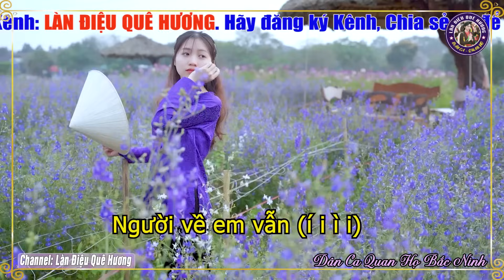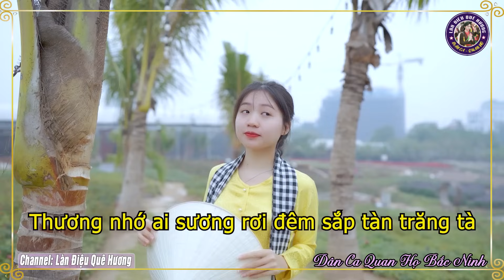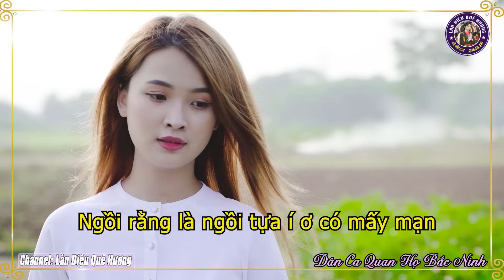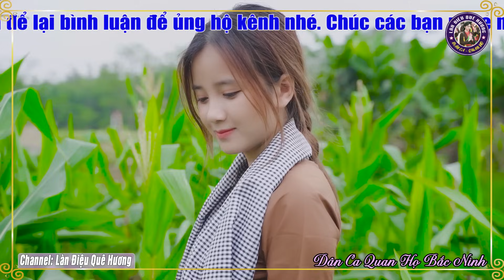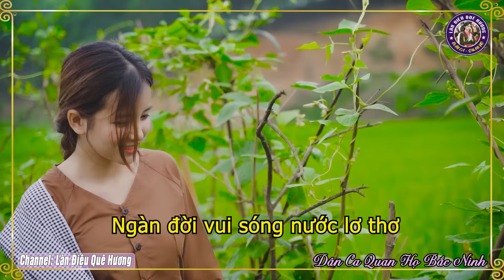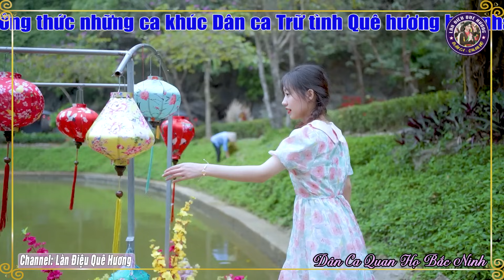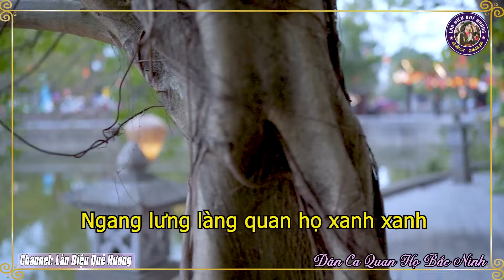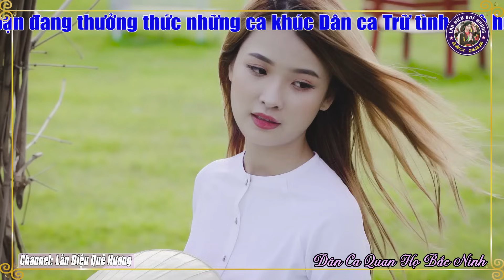Song Ca Quan Họ Bắc Ninh Đặc Sắc 2024 Nghe Là Nhớ Mãi - 45 Bài Dân Ca Quan Họ Say Đắm Bao Thế Hệ #69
♻ TRACKLIST
1. NGƯỜI Ở ĐỪNG VỀ - NS Kim Cúc
2. CÒN DUYÊN - NS Kim Cúc & Quốc Chiến
3. BÈO DẠT MÂY TRÔI - NS Kim Cúc
4. BUÔN BẤC BUÔN DẦU - NS Kim Cúc & Quốc Chiến
5. TÌNH YÊU TRÊN DÒNG SÔNG QUAN HỌ - NS Kim Cúc
6. NGỒI TỰA MẠN THUYỀN - NS Kim Cúc
7. KHÁCH ĐẾN CHƠI NHÀ - NS Kim Cúc
8. 36 THỨ CHIM - NS Kim Cúc
9. CÂY TRÚC XINH - NS Kim Cúc
10. HOA THƠM BƯỚM LƯỢN - NS Kim Cúc & Quốc Chiến
11. GỬI VỀ QUAN HỌ - NS Kim Cúc & Quốc Chiến
12. VỀ HỘI LIM - NS Kim Cúc
13. LÀNG QUAN HỌ QUÊ TÔI - NS Kim Cúc & Quốc Chiến
14. VỀ KINH BẮC - NS Kim Cúc
15. ĐÊM QUA NHỚ BẠN - NS Kim Cúc & Quốc Chiến
16. VÀO CHÙA - NS Kim Cúc
17. CÒ LẢ - NS Kim Cúc & Quốc Chiến
18. CÂU QUAN HỌ TRÊN CAO NGUYÊN - NS Kim Cúc
19. CHÂN QUÊ - NS Kim Cúc
20. TÌM EM QUA CÂU DÂN CA - NS Kim Cúc
21. ĐÊM SÔNG CẦU- NS Kim Cúc & Quốc Chiến
22. LÝ GIAO DUYÊN - NS Kim Cúc & Quốc Chiến

✪ Các Tác Phẩm Đã Được Cấp Phép bởi TRUNG TÂM BẢO VỆ QUYỀN TÁC GIẢ ÂM NHẠC VIỆT NAM HỢP ĐỒNG SỬ DỤNG QUYỀN TÁC GIẢ SỐ 553/2023/HDQTGA-HN//MR